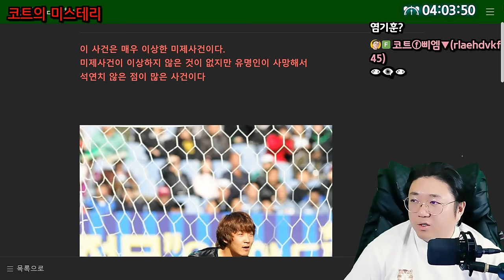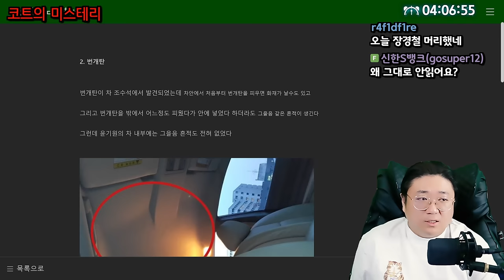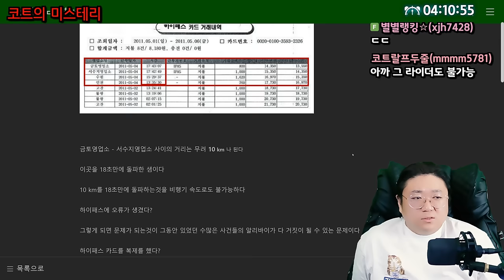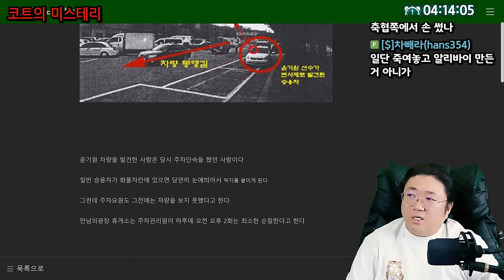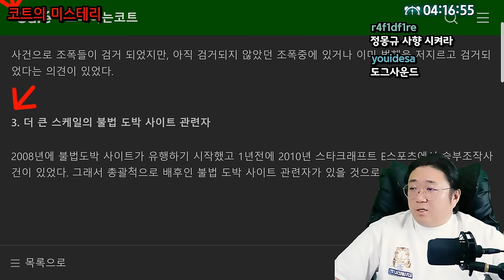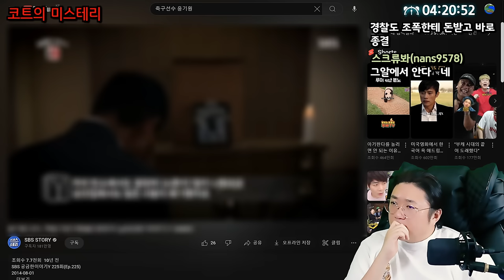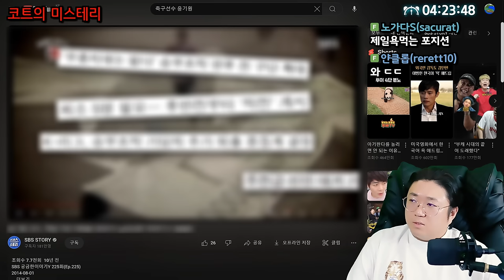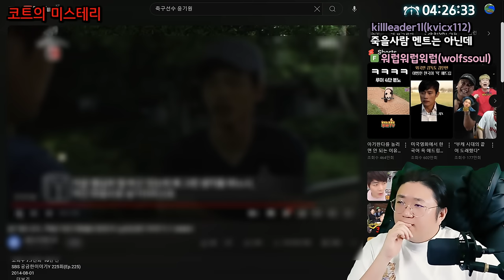故윤기원 축구선수 의문사 사건 (24.08.17-5)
[음원출처]